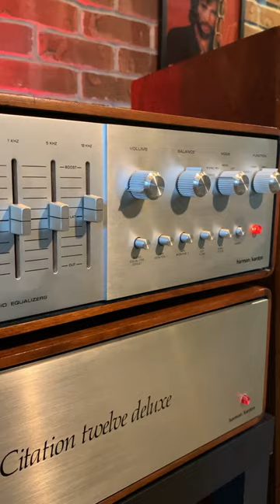Harman/Kardon Citation Eleven and Twelve Combo with a Pair of Large Advent 2 Bullnose Speakers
Check out this awesome system! Come hear it for yourself! Remember, we do not ship our vintage gear.